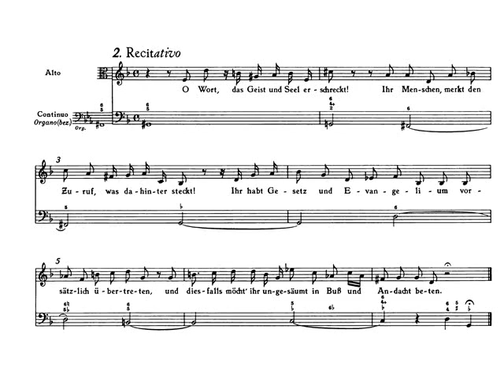J. S. Bach: Cantata nº 87 BWV 87 II - Recitativo (Tenor)